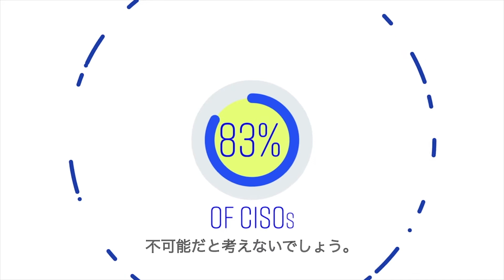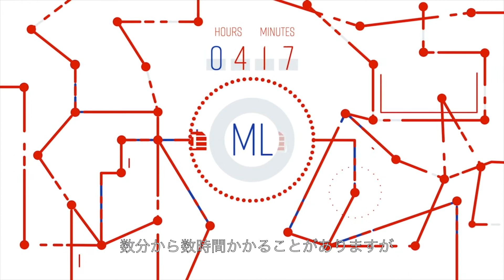予防はDeep Instinctから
Deep Instinctは、既知、未知、ゼロデイ脅威が実行される前に阻止し、お客様の環境に侵入するのを防ぎます。ディープラーニングベースのサイバーソリューションは、20ミリ秒以内にランサムウェアやその他のマルウェアを阻止し、お客様のビジネスを攻撃から守ります。